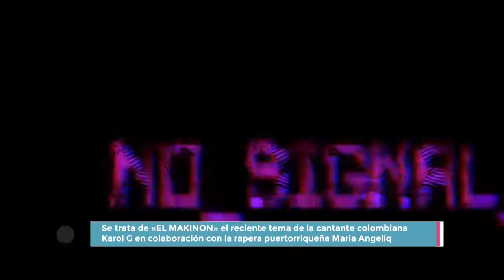EL MAKINON ✨ NUEVO BAILE TENDENCIA de Karol G y Maria Angeliq - TikTok Mayo 2021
¡COMÉNTANOS! ¿Qué te pareció este nuevo trend de baile elmakinon? Aquí te mostramos una recopilación de lo mejor de esta tendencia en TikTok ¡NO TE LO PIERDAS!

🎵 El Makinon - Karol G,  Maria Angeliq  🎵